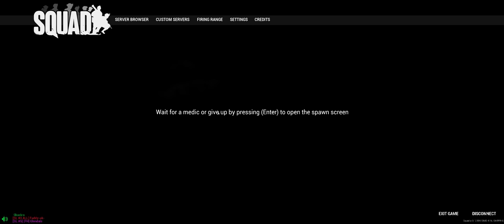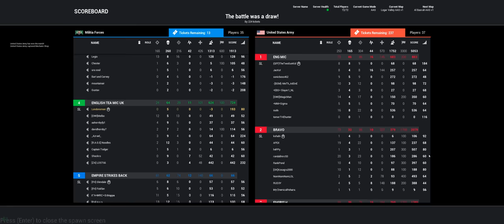Hard fought LOGAR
was a hard evening of going against iit.